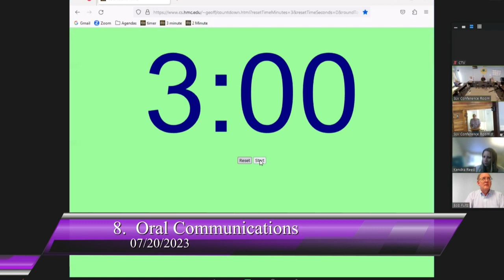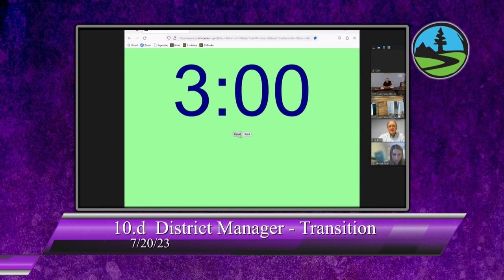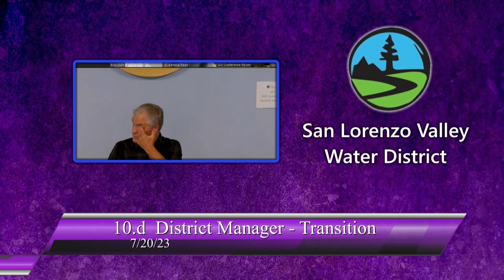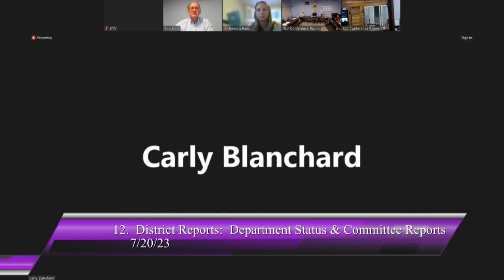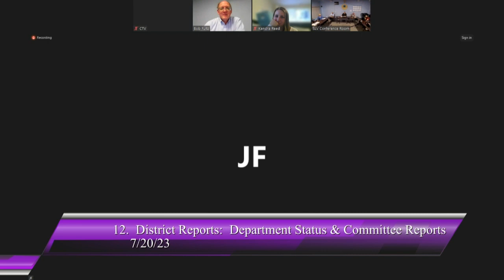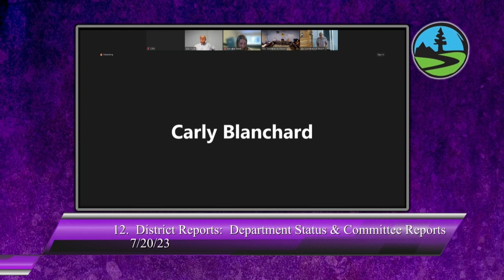San Lorenzo Valley Water District 07/20/23